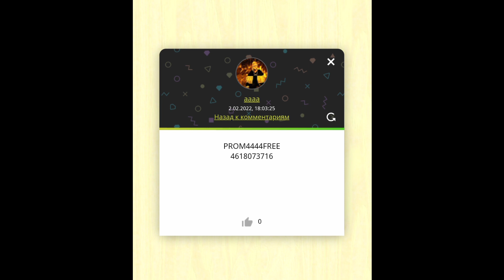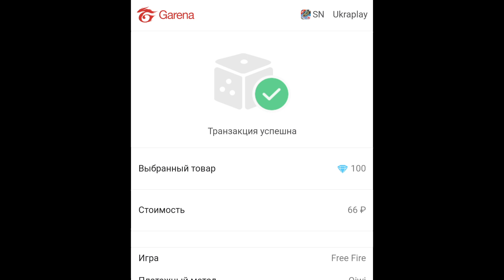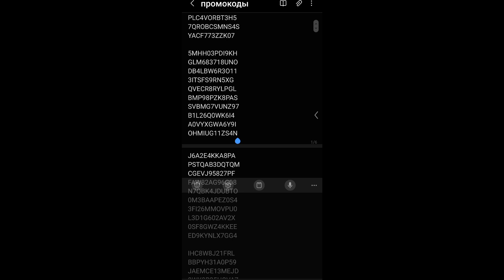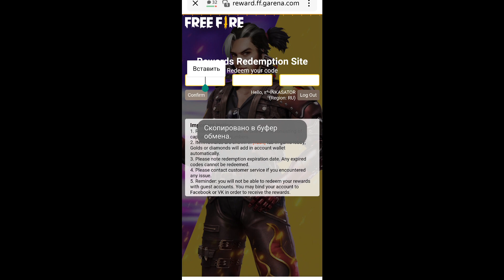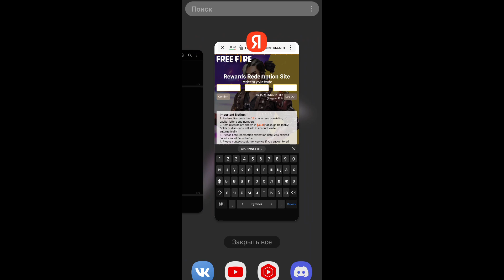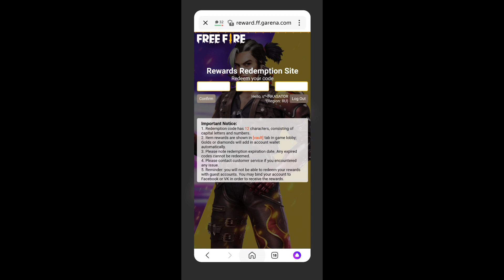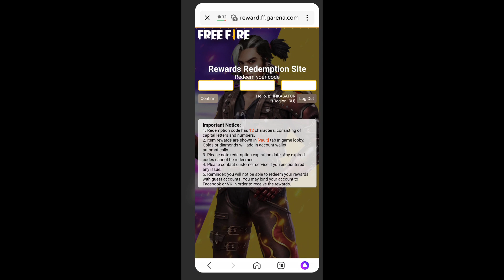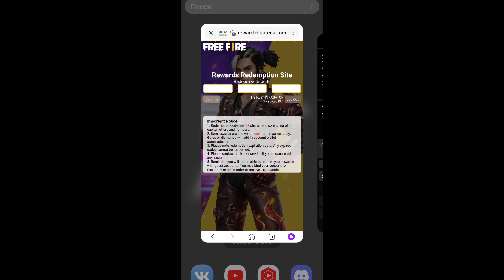100 НОВЫХ ПРОМОКОДОВ В ФРИ ФАЕР! ВЕЧНЫЕ ПРОМОКОДЫ ФРИ ФАЕР | Промокод Free Fire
Промокод в ролике 💎

❗️НАБИРАЮ ЛЮДЕЙ В МОЮ ГИЛЬДИЮ
МАЛЬЧИКИ 3 УС
ДЕВОЧКИ 1,5 УС
(РЕЙТИНГ ОТРЯД)
ИЛИ ПРОВЕРКА СНС
ПИСАТЬ СЮДА:
(ГОВОРИТЕ, ЧТО ВЫ С ЮТУБА)

ＩＮＫＡＳＡＴＯＲ       １０００-７

промокоды фри фаер
промокод фри фаер
free fire
фри фаер
фри фаер промокоды
промокоды фри фаер 2021
фри фаер промо
фф
рабочий промокод фри фаер
промокоды free fire
новые промокоды фри фаер
азам фри фаер
ff
новые промокоды фри фаер 2021
фри фаер промокод
как получить промокод в фри фаер
рабочие промокоды фри фаер
промокоды в фри фаер
данред фри фаер
новый промокод в фри фаер
фри фаер новые промокоды
новый промокод фри фаер
фри фаер новый промокод
куда вводить промокоды фри фаер
промо фф
новый вечный промокод в фри фаер
фри фаер рабочий промокод
жабка промокоды
news free fire
жабка
garena free fire
промокоды на фри фаер
данред
обновление фри фаер
данред прокачка
гарена
коды фри фаер
промокод
азамм стрим
трешер
данред прокачка аккаунта
промокоды
прокачка аккаунта фри фаер
азам
бесплатные алмазы
free fire new bug
новости фф
bug
новый промокод free fire
халява
cod free fire
жабафф
promo codes free fire
промокод фф
ff промокод
фф промо
жаба фри фаер
новый промо
промокоды в standoff 2
промо фри фаер
code free fire
промо
intro
обнова
фриифайр
интро
garena free fire new glitch
баг
слив обновы
в фри фаер
алмазы
где взять промокод фри фаер
freefire
фре фаер
слив фри фаер
промокод фри фаер 2021
фрии фаер
промокод free fire
zabka channel
слив free fire
обновление free fire
обнова фри фаер
халява фри фаер
фрифаер
промокод на фри фаер
new фри фаер
фри файр
фрифайр
новости фри фаер
news фри фаер
змей
макларен фри фаер
прокачка фри фаер
промокод от жабки
азамм
wasabi ff
макларен фф
промокод на эмоцию
новый инкубатор фри фаер
новый промокод
news
стрим фф
промокод на алмазы фри фаер
garena
zmey
промокоды жабка
большой слив
жаба
new free fire
zabka free fire
бесплатный акк фри фаер
обнова free fire
академия бунтарей фри фаер
danred
danred free fire
блек нубик
данрет
как забрать промокод фри фаер
настоящий промокод на 5 комнат для всех в фри фаер
как получить 5 комнат в фри фаер
промокод на 5 комнат
промо фф жаба
данрэд
комнаты фри фаер
фри фаер четвертый промокод
катана фри фаер
как получить в фри фаер
катана
васабифф
подарок от разработчиков в фри фаер
зенбой
забери подарок от разработчиков в фри фаер
змей промокоды
black nubik
четвертый промокод на лутбоксы в фри фаер
нубик
набор цветное лето фри фаер
промокод на катану
красные штаны ангела
black nubik прокачка
слив халявы фри фаер
фри фаер прокачка
новая прокачка в фри фаер
новая прокачка фри фаер
конкурс фри фаер
слив халявы фри фаер4
мега прокачка не донатера в фри фаер
дмитрий декс
как попасть на прокачку фри фаер
блэк нубик фри фаер
декс фри фаер
декс промокод
награды фри фаер
deks free fire
dmitriy deks
mclaren фри фаер
free fire промокод
азам стрим
промокоды фри фаер 2020
фри фаер рабочие промокоды
кс го
как получить комнаты фри фаер
комнаты фф
халявные комнаты фри фаер
новые промокоды фрифаер 2020
бесконечные промокоды
промокод на алока фри фаер
вечные промокоды фри фаер
фри фаер промокоды 2021
промокод на алмазы
промокод на алмазы в фри фаер
ocean games
океан игр
промокод фри фае
получить комнаты бесплатно фри фаер
zefrix
smail
фри фаиер
thrasher tv
thrasher
azamm
q бро
free fire
промокоды от жабки
новый промокод на алмазы в фри фаер
тегин алмазов в фри фаер как сделать
новое события в фри фаер на промокод
как получить алмазы в free fire
бесплатные алмазы фот фаер
инкубатор фри фаер
как позвать друга в фри фаер
новый пропуск фри фаер
промокод от жабка на алмазы в фри фаер
фри
q.bro
q bro
фри файер
колесо фортуны mclaren фри фаер
винчестер попугай фри фаер
бесплатный акк фф
фри фаер стрим
фф промокод
штаны ангела
beeplay
красные штаны ангела фри фаер
посылка от гарены
посылка от garena
посылка фри фаер
событие фри фаер
новое событие
новый промокоды в фри фаер
змей промокод
выбиваю событие
подарок фри фаер
распаковка посылки фри фаер
открытие
открытие фри фаер
открытие free fire
открытие посылки
распаковка посылки
посылка ютуберам фри фаер
фри фаер мерч
посылка
вечный промокод фри фаер
как получить элитный пропуск в фри фаер
адаец
досымжан
dosymzhan
адаес
фри фаер казакша
rasul777
r7
noni kz
элитный пропуск фри фаер
элитный пропуск фри фаер бесплатно
ajlukz
фри фаер тик ток
2z
qzr
чернота
фри фаер россия
день booyah фри фаер
booyah ff
легендарный набор фф
НОВЫЙ РАБОЧИЙ ПРОМОКОД В ФРИ ФАЕР
ПРОМОКОДЫ ФРИ ФАЕР
слава марлоу фф
Слава марлоу фри фаер
slawa marlow free fire
slawa marlow ff
sw ff
белая водолазка фри фаер